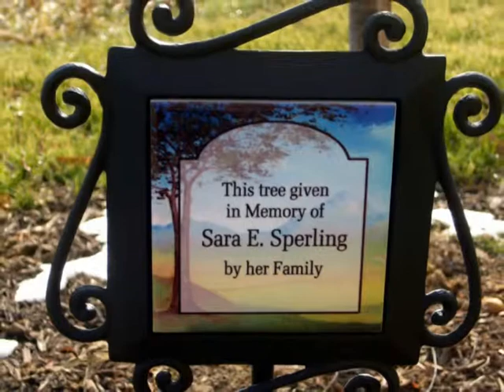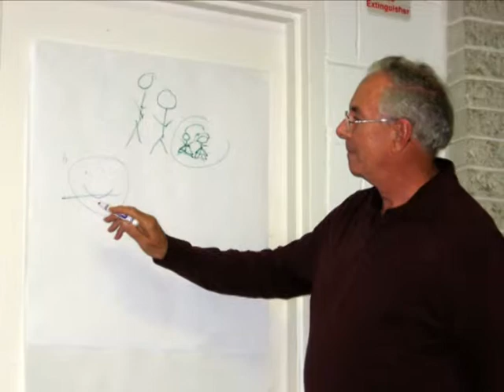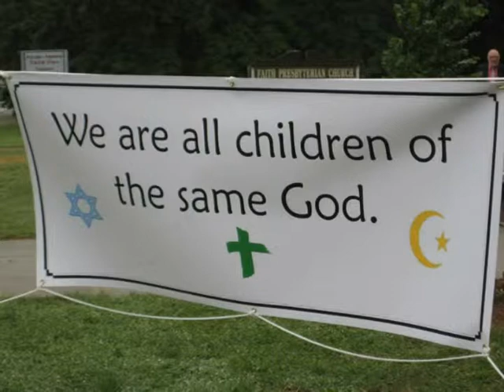Faith Presbyterian Church of Baltimore - Annual Meeting 2010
Annual Meeting 2010